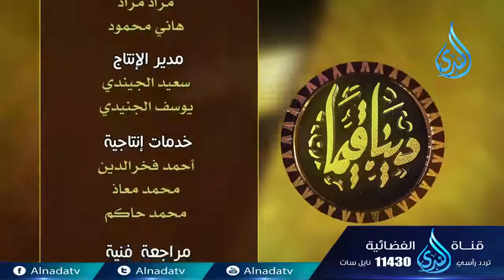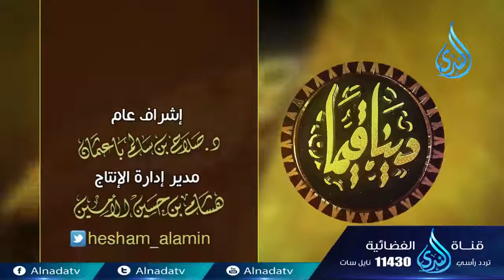الجبن دينا قيما 23 الشيخ عمر عبد الكافي والشيخ محمد راتب النابلسي